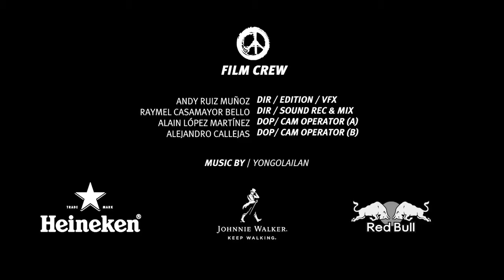CINEASTAS EN FICG 2017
FESTIVAL DE  INTERNACIONAL DE CINE GIBARA 2017